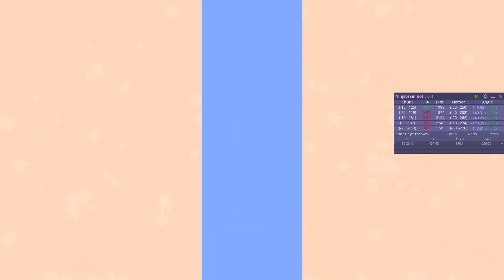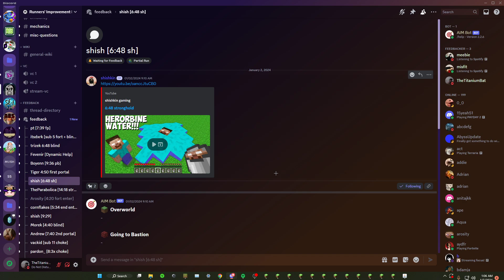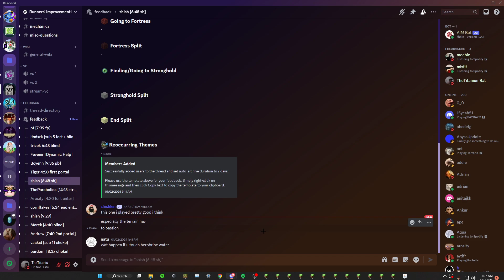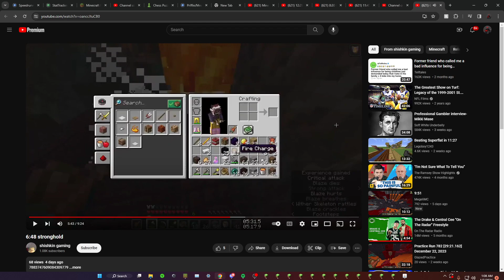shishkin- 6:48 SH (RSG PB 9:06)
Feedbacker -  @jacksonstaerk3751
Runner -  @shishkingaming4706